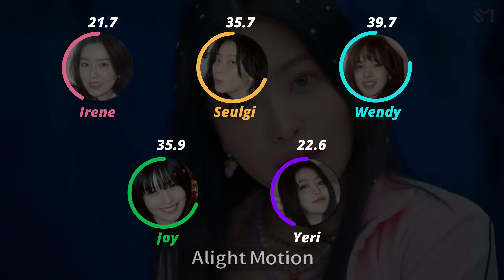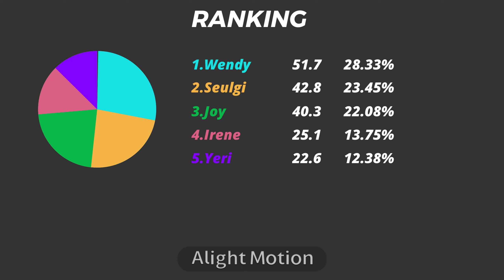Red Velvet - Birthday [Line Distribution]